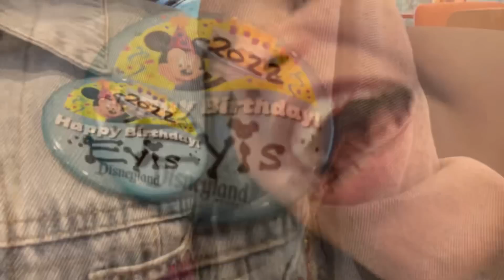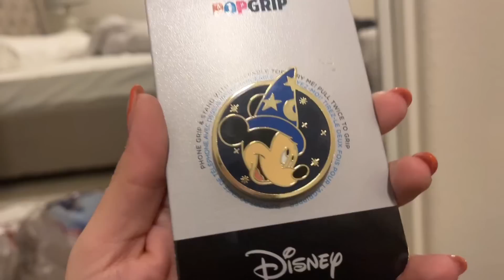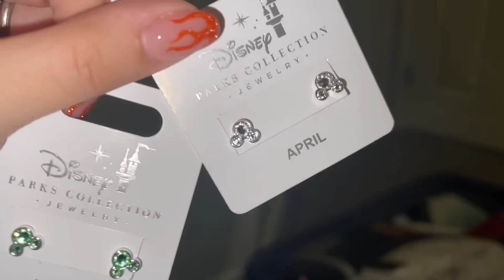UN VLOG MUY DIVERTIDO EN DISNEYLAND